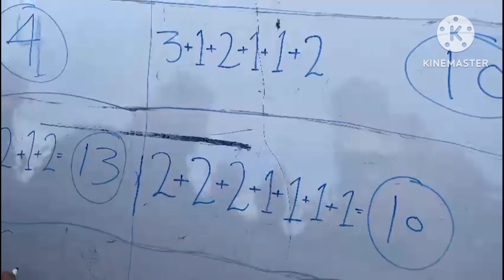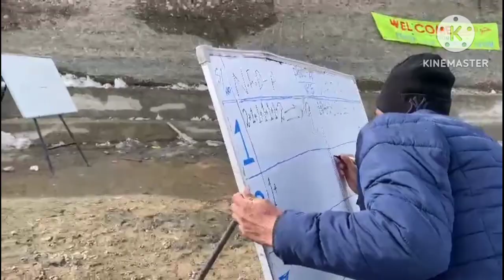LOCAL ARCHERY MATCH 🏹 LOTSUM 15 feb 2023